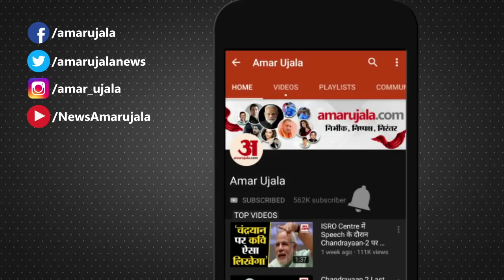Kushinagar: मास्क के लिए रोका तो दरोगा को युवक ने मारा थप्पड़ | Youth Slap Policeman Viral Video